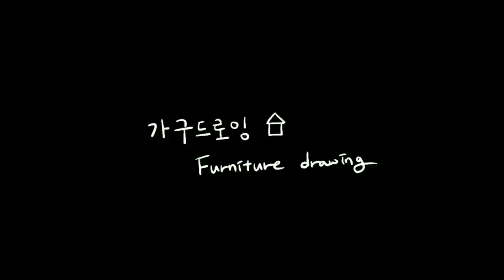(목공과정)체리나무식탁 상판 집성하기 식탁만들기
체리나무 식탁상판 집성하는 과정입니다.
목공에 대한 궁금하신점은 댓글로 남겨주세요^^